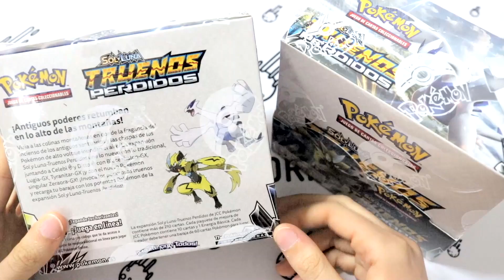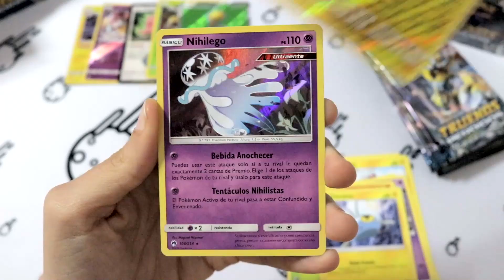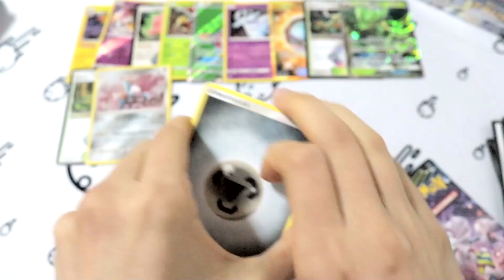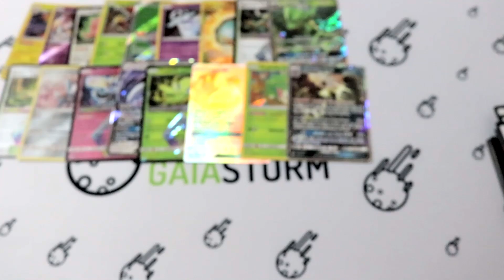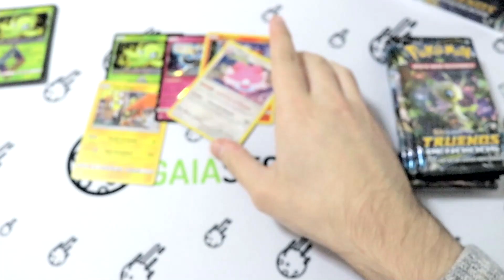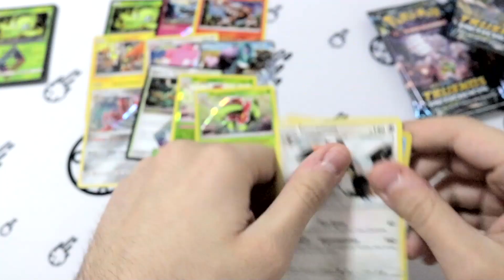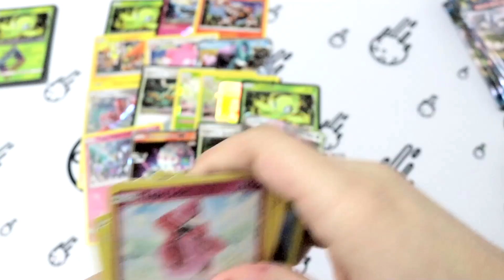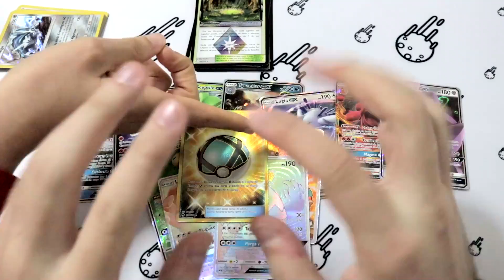MEGA APERTURA DOS CAJAS DE TRUENOS PERDIDOS/ LOST THUNDER - CARTAS POKEMON OPENING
¡Por fin llega el macro opening clásico del canal con la nueva expansión! ¡Truenos perdidos en vena! Acompañadnos en esta gran apertura y disfrutar de las cartas que nos salen ^^
ABRE
Tienda Metropolis Center:

Agradecemos vuestro apoyo constante en los vídeos, de todos modos, os dejamos aquí un link para donaciones para que si queréis podáis apoyarnos de una manera más directa (por ejemplo, mejora de nuestro equipo o más openings/sorteos), lo cual os lo agradeceremos enormemente ^^

No olvidéis seguirnos en Twitch para estar en nuestros directos y participar en sus sorteos